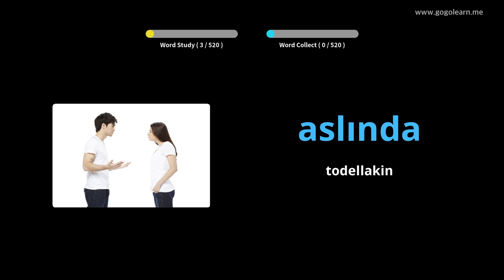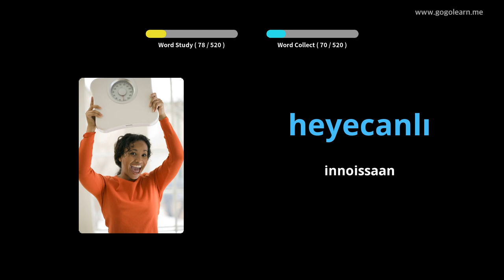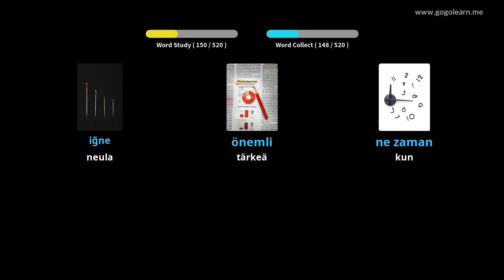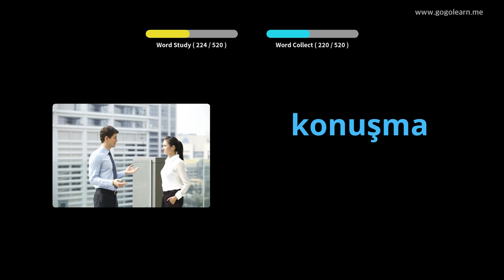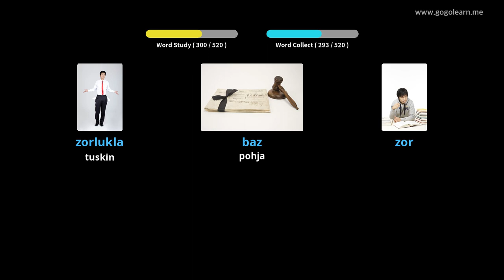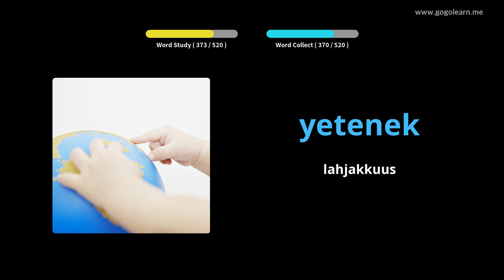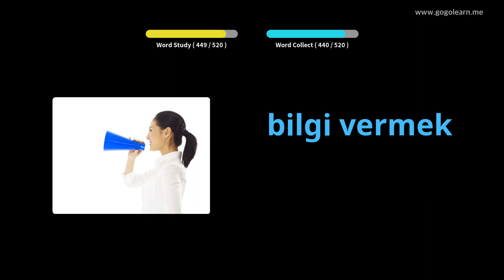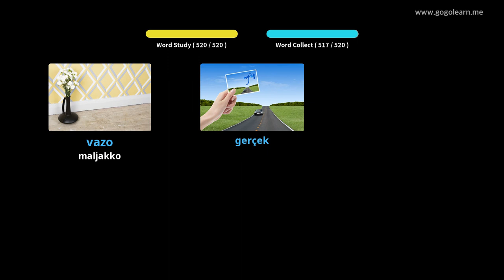Turkin sanaston perusaste | Golearn